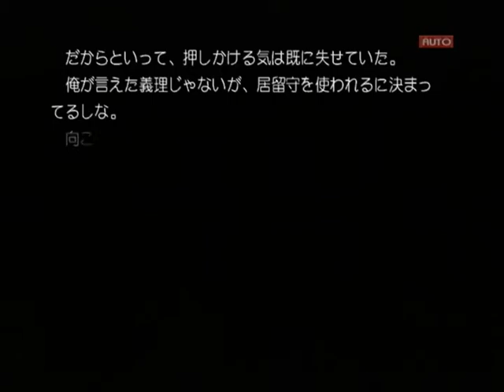【PS2】Routes PE 初見プレイ Part１９ ～あわててエレベーターに飛び乗って、エントランスに駆け込んだが…… 【スタートオンゲームズ２】【スタゲー２】【JAPAGE】